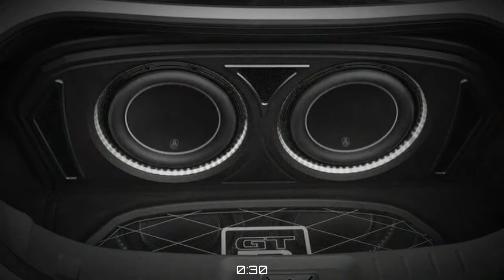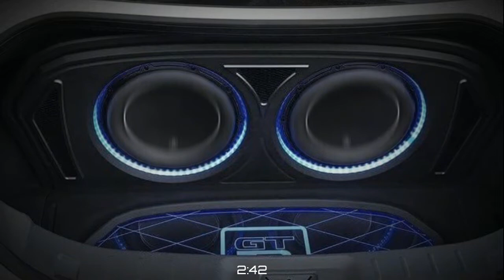Lobo Domesticado - Valentin Elizalde (EPICENTER)